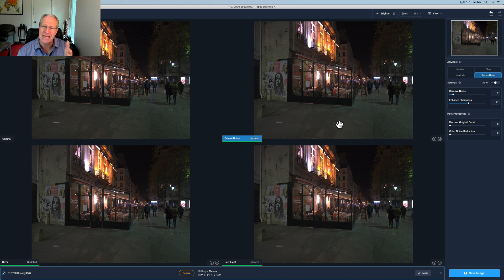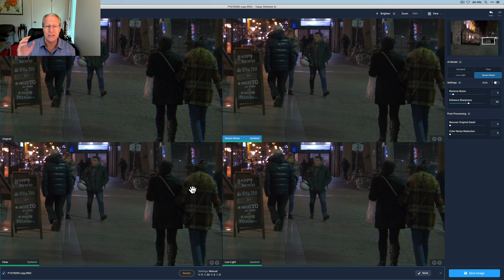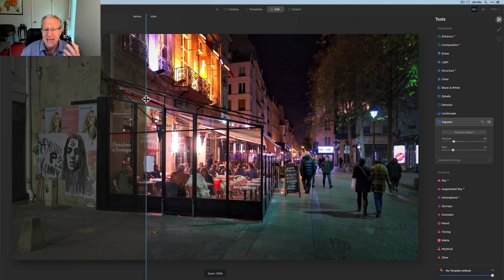Topaz Denoise AI Saved my Favorite Terrible Photo